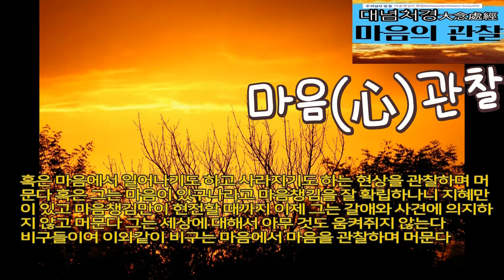대념처경 마음의 관찰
대념처경
IV. 마음의 관찰[心隨觀]

12-1. “비구들이여, 어떻게 비구가 마음에서 마음을 관찰하며[心隨觀] 머무는가? 비구들이여, 여기 비구는 ① 탐욕이 있는 마음을 탐욕이 있는 마음이라 꿰뚫어 안다. 탐욕이 없는 마음을 탐욕이 없는 마음이라 꿰뚫어 안다. ② 성냄이 있는… 성냄을 여읜 … ③ 미혹이 있는 … 미혹을 여읜 … ④ 위축된 … 산란한 … ⑤ 고귀한 … 고귀하지 않은 … ⑥ [아직도] 위가 남아있는 … [더 이상] 위가 없는[無上心] … ⑦ 삼매에 든 … 삼매에 들지 않은 … ⑧ 해탈한 … 해탈하지 않은 마음을 해탈하지 않은 마음이라 꿰뚫어 안다.”

12-2. “이와 같이 안으로 마음에서 마음을 관찰하며[心隨觀] 머문다. 혹은 밖으로 마음에서 마음을 관찰하며 머문다. 혹은 안팎으로 마음에서 마음을 관찰하며 머문다. 혹은 마음에서 일어나는 현상[法]을 관찰하며 머문다. 혹은 마음에서 사라지는 현상을 관찰하며 머문다. 혹은 마음에서 일어나기도 하고 사라지기도 하는 현상을 관찰하며 머문다. 혹은 그는 ‘마음이 있구나’라고 마음챙김을 잘 확립하나니 지혜만이 있고 마음챙김만이 현전할 때까지. 이제 그는 [갈애와 사견에] 의지하지 않고 머문다. 그는 세상에 대해서 아무 것도 움켜쥐지 않는다. 비구들이여, 이와 같이 비구는 마음에서 마음을 관찰하며 머문다.”
마음에서 마음을 관찰하며 머무는 법

12-1. “비구들이여, 어떻게 비구가 마음에서 마음을 관찰하며[心隨觀] 머무는가? 비구들이여, 여기 비구는 ① 탐욕이 있는 마음을 탐욕이 있는 마음이라 꿰뚫어 안다. 탐욕이 없는 마음을 탐욕이 없는 마음이라 꿰뚫어 안다. ② 성냄이 있는… 성냄을 여읜 … ③ 미혹이 있는 … 미혹을 여읜 … ④ 위축된 … 산란한 … ⑤ 고귀한 … 고귀하지 않은 … ⑥ [아직도] 위가 남아있는 … [더 이상] 위가 없는[無上心] … ⑦ 삼매에 든 … 삼매에 들지 않은 … ⑧ 해탈한 … 해탈하지 않은 마음을 해탈하지 않은 마음이라 꿰뚫어 안다.”

12-2. “이와 같이 안으로 마음에서 마음을 관찰하며[心隨觀] 머문다. 혹은 밖으로 마음에서 마음을 관찰하며 머문다. 혹은 안팎으로 마음에서 마음을 관찰하며 머문다. 혹은 마음에서 일어나는 현상[法]을 관찰하며 머문다. 혹은 마음에서 사라지는 현상을 관찰하며 머문다. 혹은 마음에서 일어나기도 하고 사라지기도 하는 현상을 관찰하며 머문다. 혹은 그는 ‘마음이 있구나’라고 마음챙김을 잘 확립하나니 지혜만이 있고 마음챙김만이 현전할 때까지. 이제 그는 [갈애와 사견에] 의지하지 않고 머문다. 그는 세상에 대해서 아무 것도 움켜쥐지 않는다. 비구들이여, 이와 같이 비구는 마음에서 마음을 관찰하며 머문다.”